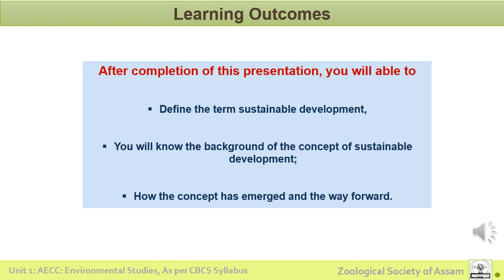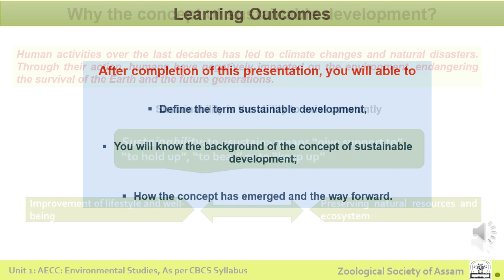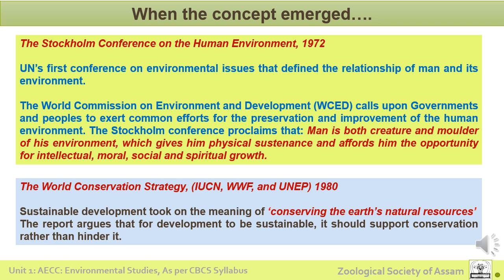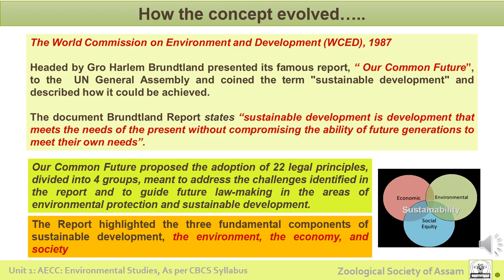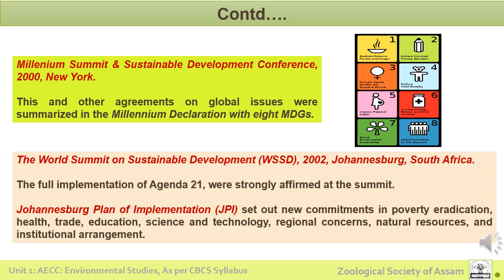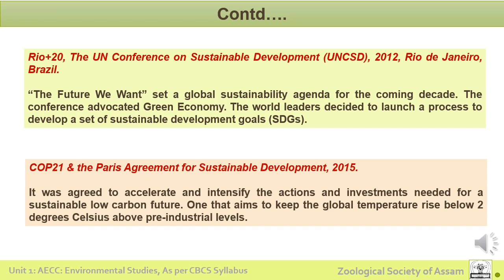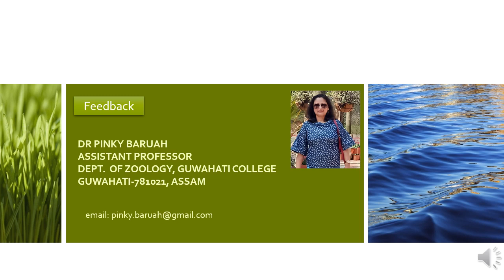Sustainable Development: Evolution of the Concept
The presentation deals with the definition of the term sustainable development, the background of the concept of sustainable development; how the concept emerged and the way forward.
Instructor: Dr Pinky Baruah, Assistant Professor, Dept. Of Zoology, Guwahati College, Assam, India